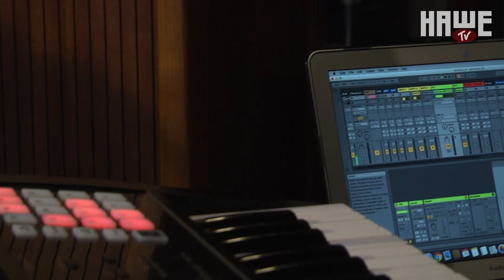Концерт Вадима Самойлова // ВОЗДУХ // НАШЕ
Архивная запись концерта Вадима Самойлова в рамках легендарной программы НАШЕго Радио "Воздух".

01:00 Пантера
07:15 Щекотно
19:20 Джиги-дзаги
32:50 Легион
42:40 Чудеса
53:00 Ближе
01:02:40 Подвиг
01:11:15 Где-то между
01:21:15 Мечта

Хочешь загрузить своё видео на наш канал, чтобы его увидели все?